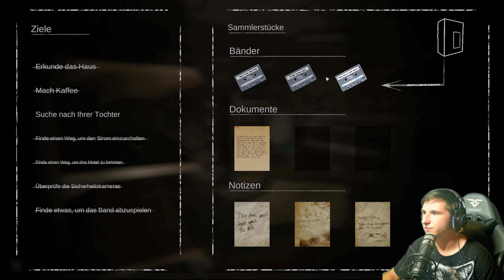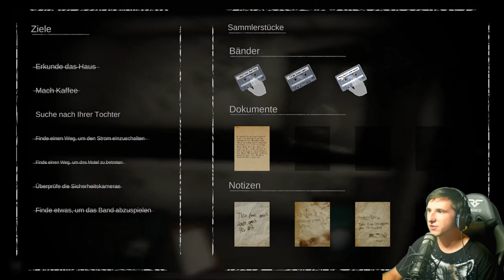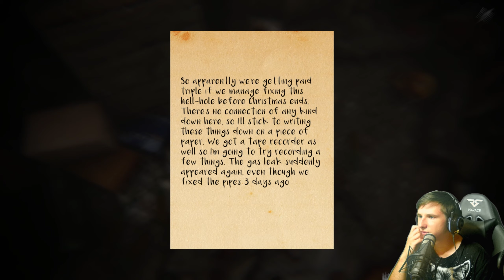Ärger in den Schächten - Let's Play Wounded - The Beginning #05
Game auf Steam